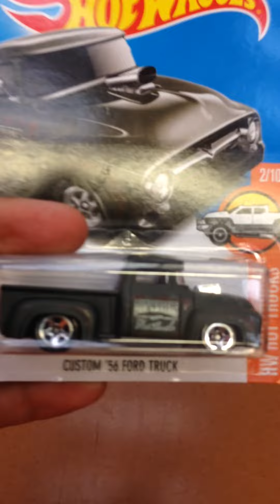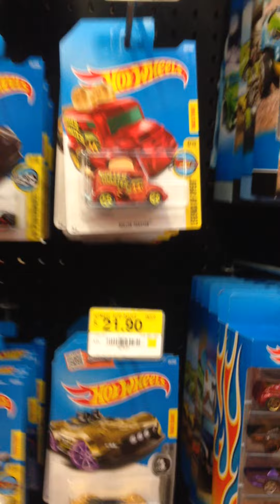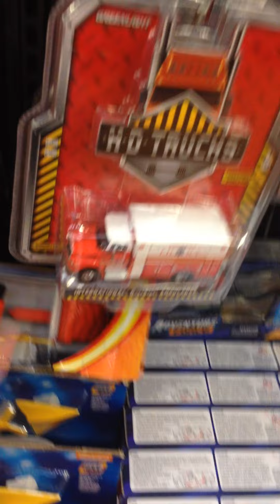CACERIA WALMART HOT WHEELS #3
EN ESTA CACERIA NO NOS FUE TAN BIEN, PERO AUNQUE SEA ENCONTRAMOS UNA PIEZA QUE NO TENIAMOS